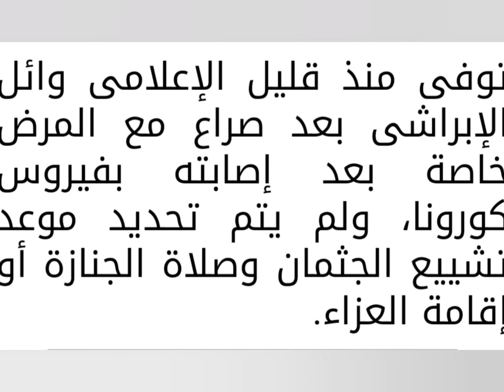عاجل وفاة الاعلامي وائل الابراشي انا لله وانا الية راجعون